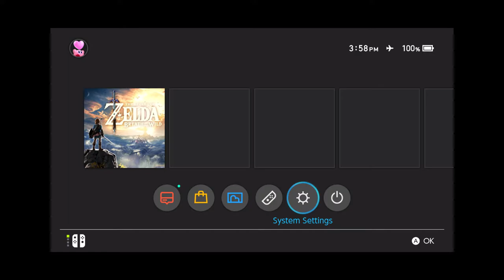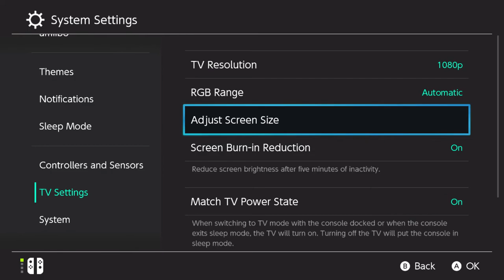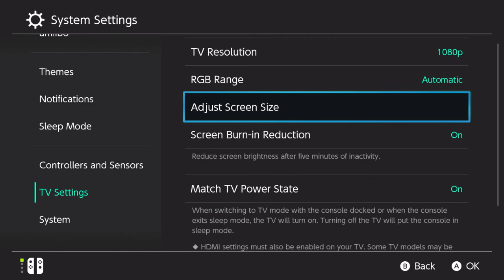Cara Mengatasi Nintendo Switch Tidak Fullscreen di Tv/Monitor!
oke pak,kali ini guwek akan memberikan sebuah video tutorial bagaimana cara mengatasi nintendo switch yang layarnya tidak penuh/full screen saat dicolok ke monitor atau tv.